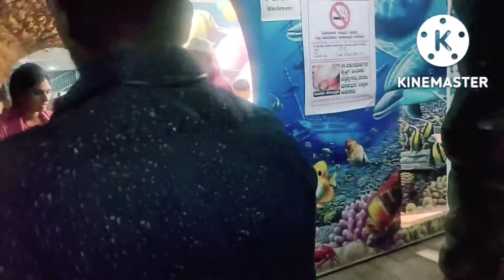Lokaranjan Aqua World Mysore | Karnataka's first underwater tunnel aquarium in mysore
This is Lokaranjan aqua world mysore
Here is the under water tunnel aquarium

Ticket charges here are
For adults Rs 200
For kids Rs 150